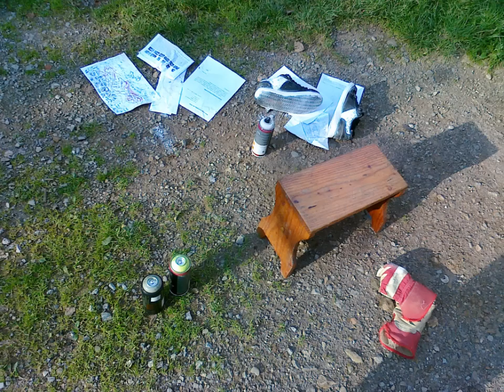Graffiti and Street art collection 2011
new video from young writer Drone, collection of sketches, stickers, bombs, posters, and in the end secret pictures of writers life.